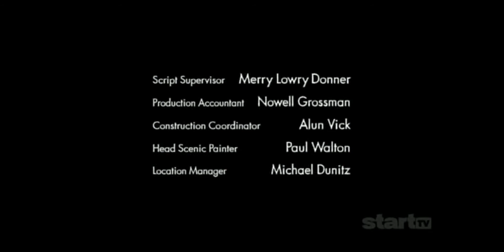Crossing Jordan Closing Credits (April 30, 2006)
From the episode "Mace vs. Scalpel", the 20th episode of Season 5.